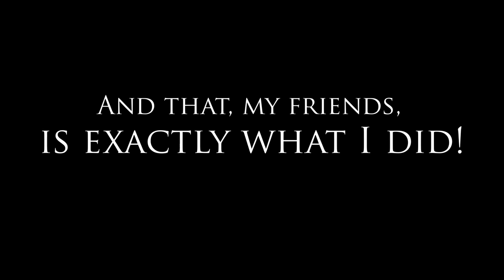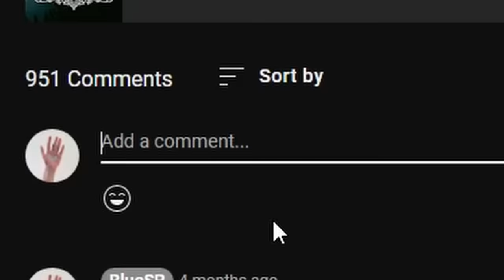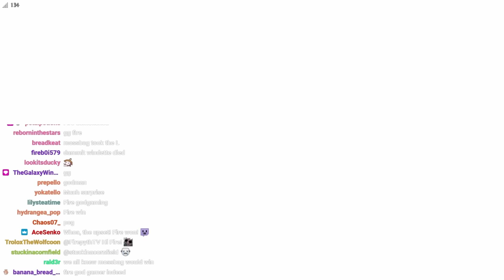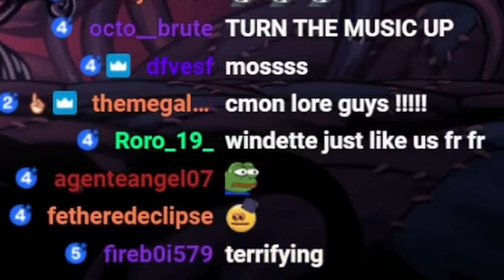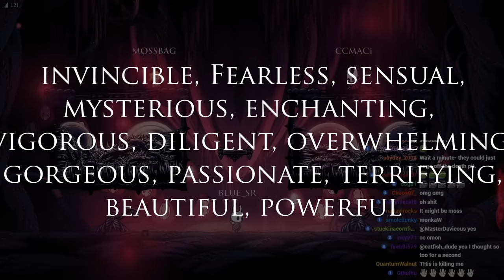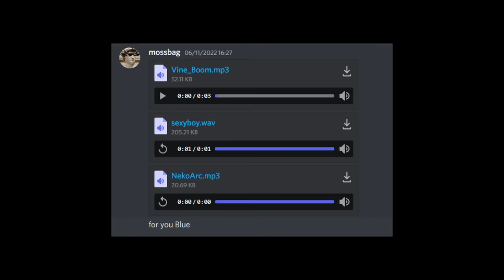I Hosted a Hollow Knight Gameshow (ft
I hosted a Hollow Knight GAMESHOW, with the intention find out if some of your favourite Hollow Knight creators *really* know their game! Watch as Fireb0rn, mossbag, Skurry, Ccmaci and Windette are put to the test in this mix of ingame mechanics and trivia questions. Who will come out on top?
This is my first bigger project like this, and I'm quite happy with how it turned out! Am definitely doing more stuff like this in the near future.

CREDITS:
Dwarfwoot (technical help)
Set3 (editing assistance)

TIMESTAMPS:
00:00 - Introduction
01:40 - Determining the TURN ORDER
05:06 - Easy Questions
07:20 - Medium Questions
18:55 - Hard Questions
31:10 - THE FINAL SHOWDOWN